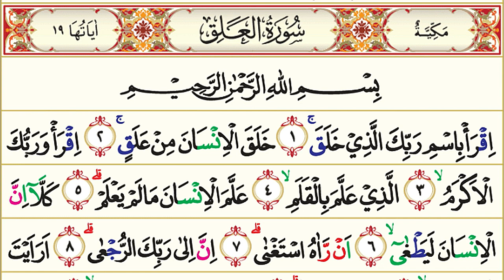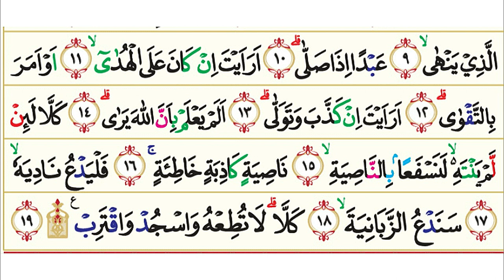96. Surah Al-'Alaq (Segumpal Darah) | Murottal AlQur'an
96. Surah Al-'Alaq (Segumpal Darah) | Murottal AlQur'an

Surah Al-'Alaq (bahasa Arab:العلق, "Segumpal Darah") adalah surah ke- 96 dalam al-Qur'an. Surah ini terdiri atas 19 ayat dan termasuk golongan surah-surah Makkiyah. Ayat 1 sampai dengan 5 dari surah ini adalah ayat-ayat Al-Quran yang pertama kali diturunkan, yaitu di waktu Nabi Muhammad bertafakur di gua Hira. Surah ini dinamai Al 'Alaq (segumpal darah), diambil dari perkataan Alaq yang terdapat pada ayat 2 surat ini. Surat ini dinamai juga dengan Iqra' atau Al Qalam.

Pokok-pokok isinya:
Perintah membaca Al Quran; manusia dijadikan dari segumpal darah; Allah menjadikan kalam sebagai alat mengembangkan pengetahuan; manusia bertindak melampaui batas karena merasa dirinya serba cukup; ancaman Allah terhadap orang-orang kafir yang menghalang-halangi kaum muslimin melaksanakan perintah-Nya.

Nama Surah        :  Al ‘Alaq
Arab                       : العلق‎‎‎‎
Arti                         : Segumpal Darah
Nama lain             : Iqra’ (Bacalah), al-Qalam (Kalam), Iqra’ Bismi Rabbika
Tempat Turun      : Makkah al-Mukarramah
Klasifikasi Surat  : Golongan Surah Makkiyah
Urutan Wahyu      : 1
Surah ke                : 96 (berdasarkan susunan mushaf)
Juz                         : Juz 30
Jumlah ruku'        : 1 ruku'
Jumlah ayat         : 19 ayat
Jumlah kata         : 72
Jumlah huruf       : 288